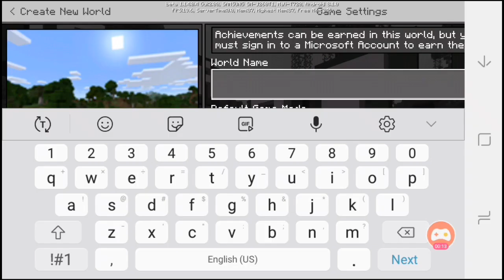Tete.G Playz Minecraft [Session 1 Ep.1] "Surviving The First Night"